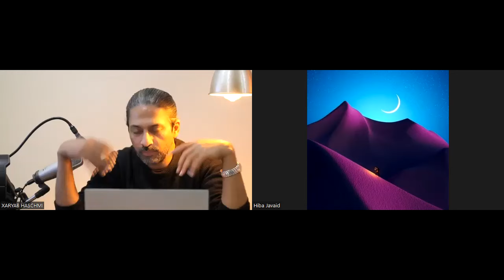Ifhaam o tafheem with Hiba Javed Chapter 2 episode 2